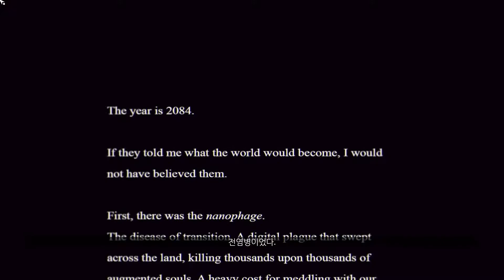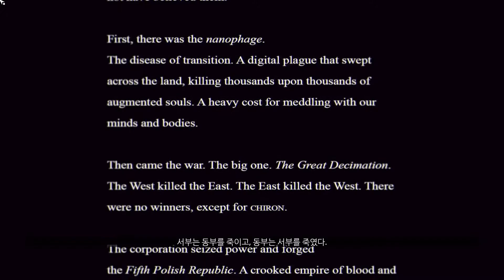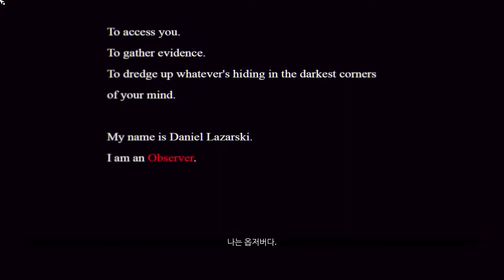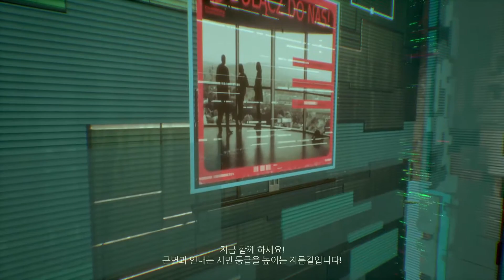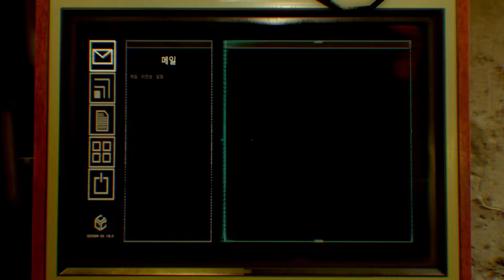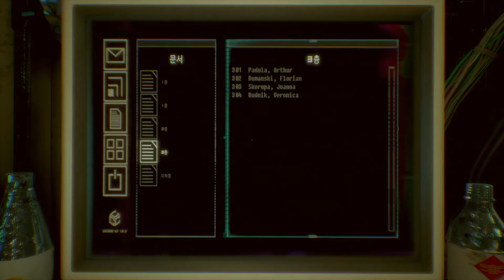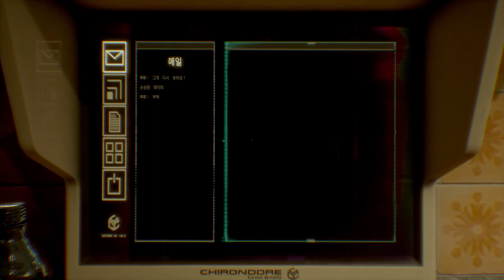#1) 2084년 사이버펑크, 당신의 기억을 통해 사건을 수사한다(사이버펑크 호러 게임 '옵저버')